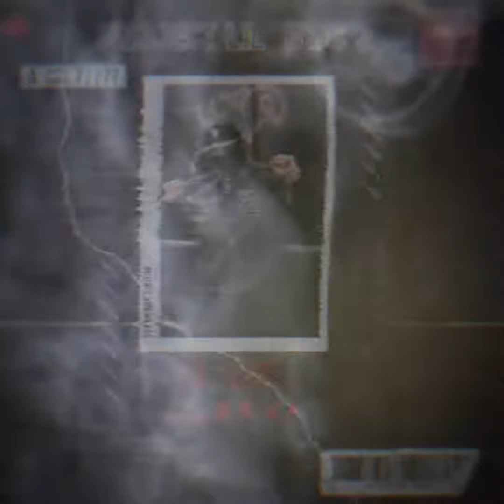Lil Ewc - Bad Bitch (Official Audio)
prod. OGBeatz

Project Lil Ewc 2